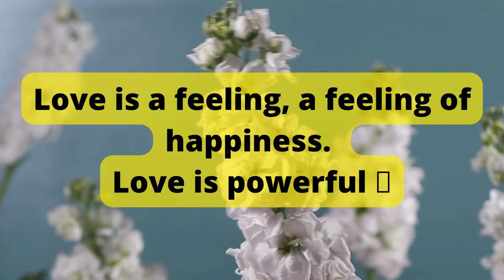DM to DF MESSAGE 🌹 I'm Fall In Love with Someone 💕| TWIN FLAME LOVE TAROT🔥 DM DF TODAY